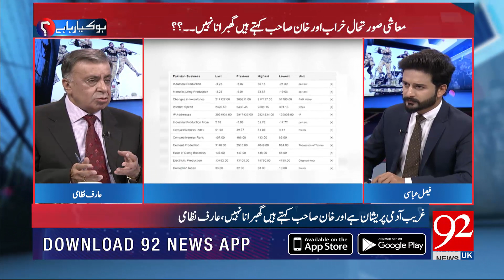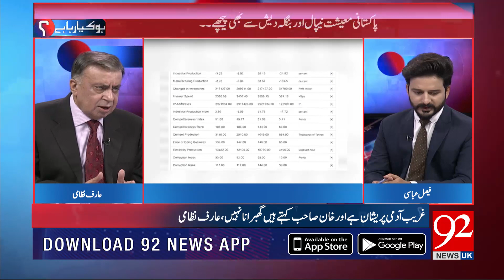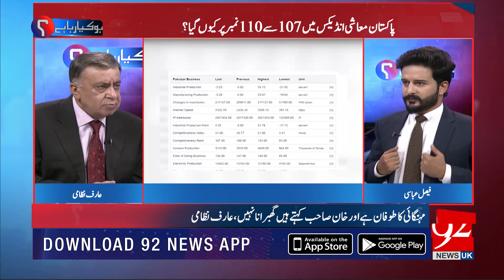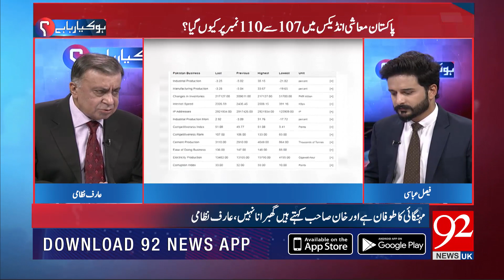HO KYA RAHA HAI With Arif Nizami | 10 October 2019 | Fasial Abbasi | Abdul Qayyum | 92NewsHDUK